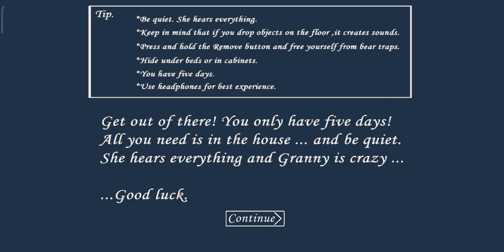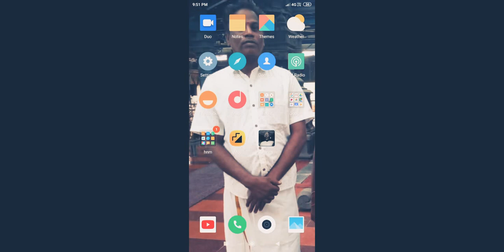Granny chapter 2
R. K renger 7